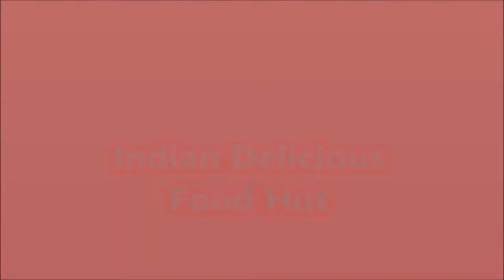Punjabi Bharwa Shimla Mirch Recipe| भरवां शिमला मिर्ची| Stuffed Capsicum Recipe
Punjabi Bharwa Shimla Mirch simple and easy to make recipe.

So Watch it. and Make Tasty Bharwa Shimla Mirch.